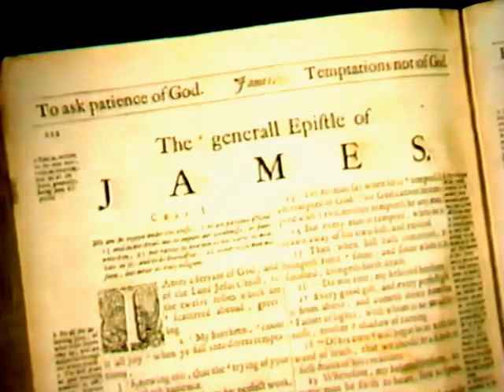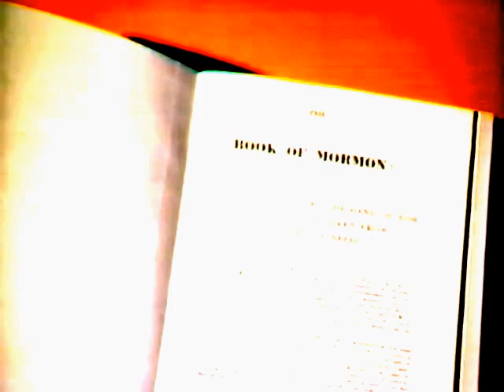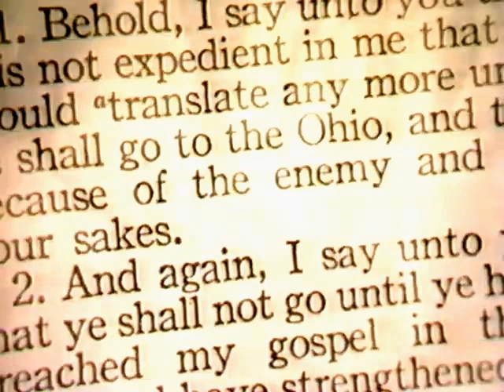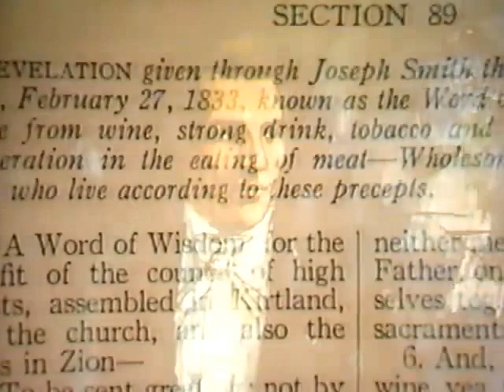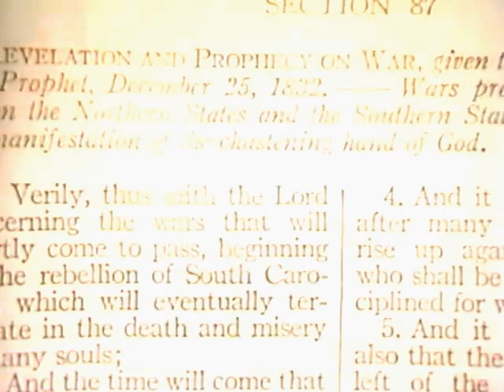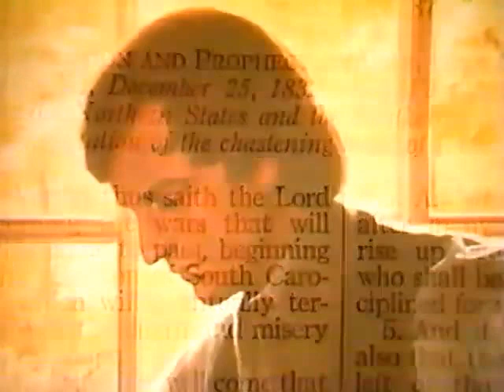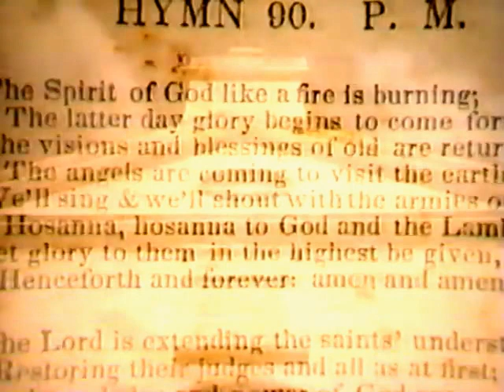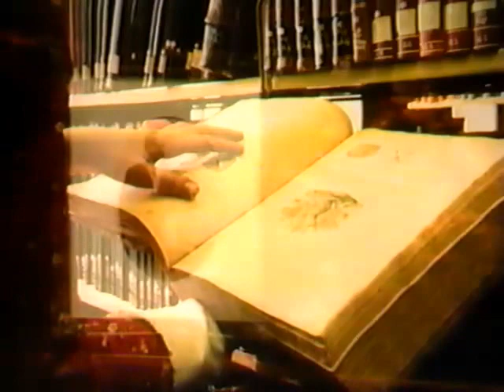The Whitney Store: Kirtland, Ohio (1985)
A slideshow presentation for the visitor center at the Whitney Store in Kirtland, Ohio.